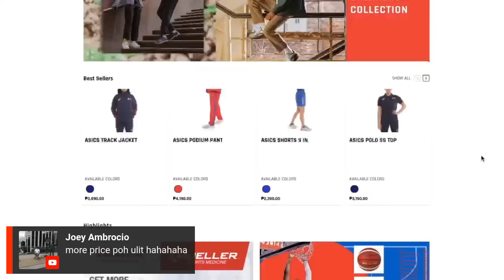Inside the SEA Games with PlayitRight TV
Catch our wrap up episode for the 31st SEA Games with guests POC President Bambol Tolentino, GAP President Cynthia Carreon, ABAP Executive Director Ed Piczon and Gilas Coach Chot Reyes. You can also get a chance to win great prizes! Prizes will be given to the best comment or question we choose and the winners will be announced at the end of the show.